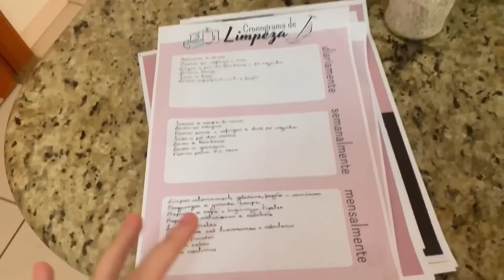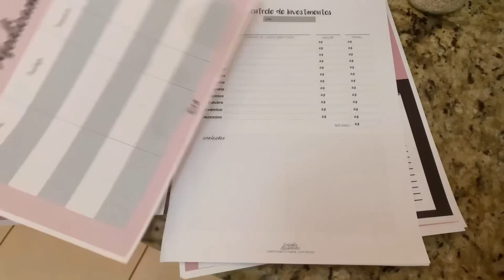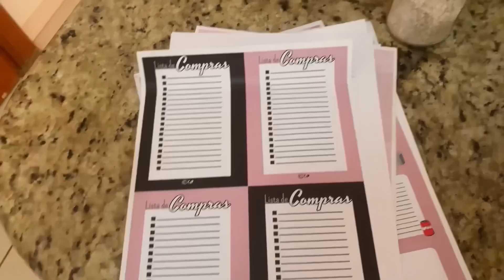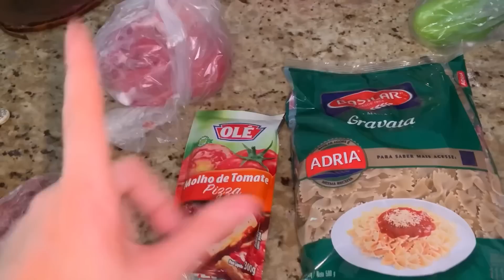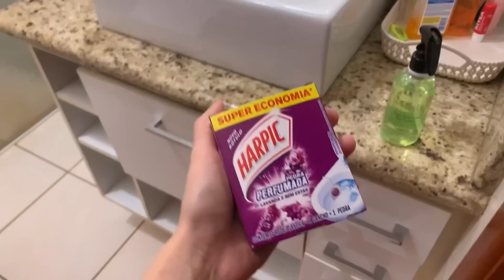Faxina pesada na casa + Mostrei produtinhos de limpeza que gosto de usar!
⚠️ Baixe aqui o seu PLANNER DA CASA para organizar a sua rotina doméstica

📌 Links úteis ⤵
Compre na Amazon e apoie o canal